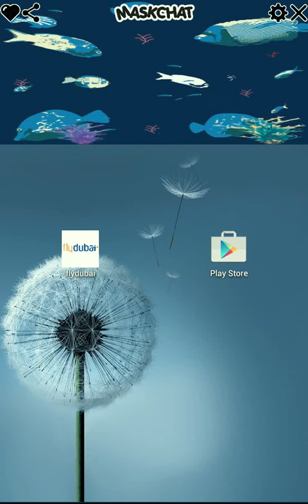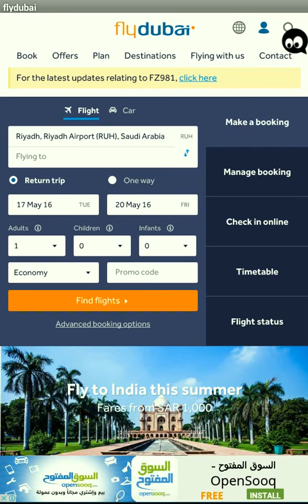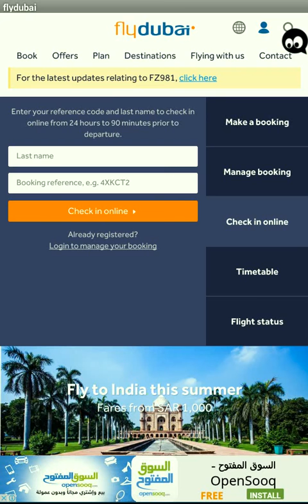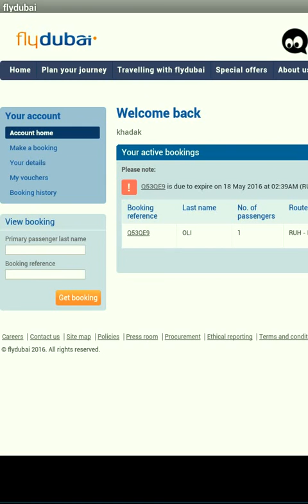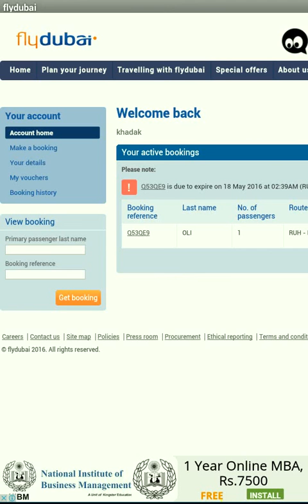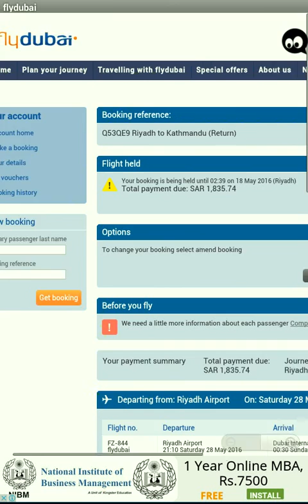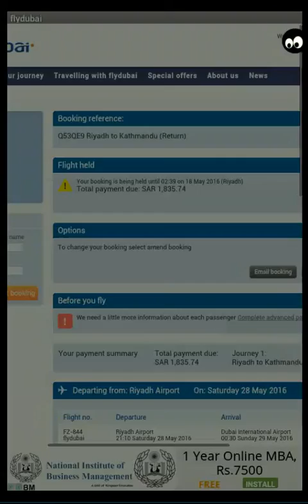how to check flydubai booking reference फलाई दुबई टिकट कसरी चेक गर्ने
यदि तपाई हरु लाई यो भिडियो  राम्रो  लागे मा कृपया  लाईक गरी दिनु होला र  Subscribe बटनमा  थिचेर subscribe गर्नु होस तपाई हरुले सब्सक्राइब गर्नु भयो भने मेरा नया नयाँ भिडियो हरु  पराप्त गर्नु हुने छ । यदि कुनै सलाह र सुझाब  भए  कमेंट बॉक्स मा कमेंट  गर्नु होला धन्यवाद |